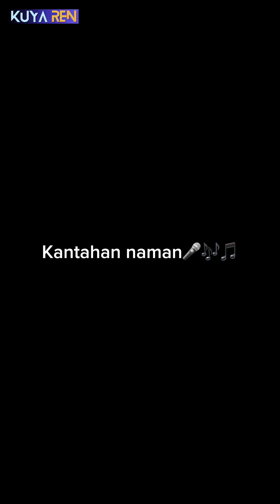Visiting San Juan La Union | Inuman Vlog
Ngayon lang ulit nakabisita sa San Juan La Union kung saan maganda mag bakasyon at mag relax. Tara inuman na! 🍻

Hello sa mga naka vibes namin jan at sobrang saya dahil sa napakagaling na Banda na kamukha pa ni Katagumpay ang singer, thank you parin kahit di mo kami pinakanta sa Stage Hahaha

Goodvibes din si ate na nag pa ganda ng gabi naming lahat shout out sayo nasa mapanuod mo to hehe